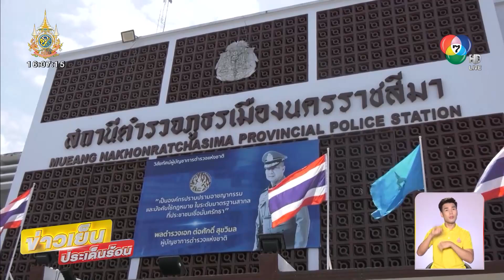นาทีโกงตาย ! รถกระบะพุ่งชนเด็ก 16 ปี รอดปาฏิหาริย์ | ข่าวเย็นประเด็นร้อน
ข่าวเย็นประเด็นร้อน - เหตุการณ์ต่อไปนี้ เรียกได้ว่ารอดตายราวปาฏิหาริย์ ไปดูวินาทีรถกระบะพุ่งชนเด็กอายุ 16 ปี

วงจรปิดจับภาพรถกระบะขับมาด้วยความเร็วสูง หลุดโค้งชนเข้ากับอู่ซ่อมรถ เกือบชนเด็กชายอายุ 16 ปี ที่นั่งเล่นโทรศัพท์อยู่หน้าร้าน เรียกว่ารอดตายราวปาฏิหาริย์ เหตุเกิดเมื่อวานนี้ (15 ก.ย.) ประมาณ 22.30 น. ที่หน้าร้านซ่อมรถแห่งหนึ่ง ในตำบลหนองบัวศาลา อำเภอเมือง จังหวัดนครราชสีมา

ล่าสุด ผู้สื่อข่าวลงพื้นที่ไปยังอู่ซ่อมรถดังกล่าว พบว่าได้รับความเสียหายหลังคาพังถล่มลงมา รวมถึงรถของลูกค้าเป็นรถกระบะ 1 คัน รถเก๋ง 1 คัน และมอเตอร์ไซค์อีก 4 คัน มูลค่ารวมกว่า 500,000 บาท

นายฉัตรมงคล อายุ 39 ปี เจ้าของอู่ บอกว่า เหตุการณ์ที่เกิดขึ้นถือว่าโชคดีอย่างมาก ที่ น้องกิต ลูกจ้างอายุ 16 ปี กระโดดหลบได้ทัน ทำให้ได้รับบาดเจ็บเพียงเล็กน้อยที่บริเวณแขนขาเท่านั้น ส่วนรถกระบะคันต้นเหตุ พบเป็นชายฉกรรจ์อยู่ในรถ 5 คน อายุราว 25-30 ปี ทั้งหมดอยู่ในสภาพมึนเมา ตนเองจึงคุมตัวคนขับรถ และเพื่อนอีก 2 คนไว้ ส่วนอีก 2 คน ได้ใช้ช่วงจังหวะชุลมุนหยิบมีดฟันเข้าที่นิ้วกลางด้านขวา ก่อนหลบหนีไป

ด้านคดี พ.ต.อ.สุทธินันท์ คงแช่มดี ผกก.สภ.เมืองนครราชสีมา บอกว่า เบื้องต้นได้คุมตัวคนขับ และเพื่อนมาดำเนินคดีแล้ว ส่วนอีก 2 คนที่หลบหนี ชุดสืบอยู่ระหว่างติดตามตัว ยืนยันให้ความเป็นธรรมกับทุกฝ่าย ด้าน น้องกิต ฝากบอกว่า ถ้าคิดว่าเมาก็อย่าขับ เพราะมันทำให้คนอื่นเดือดร้อน